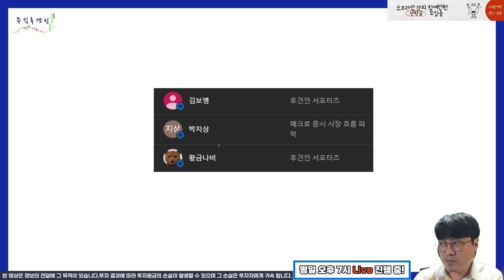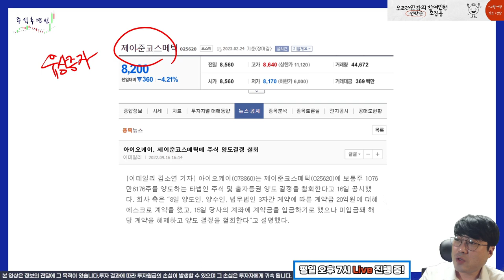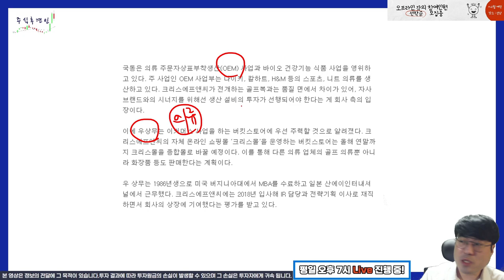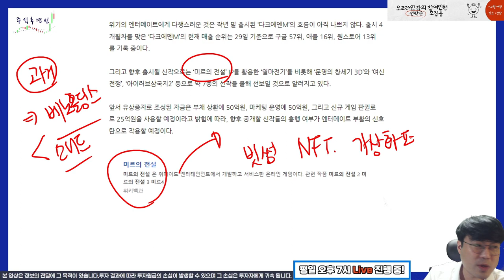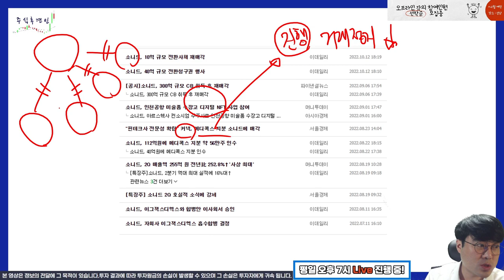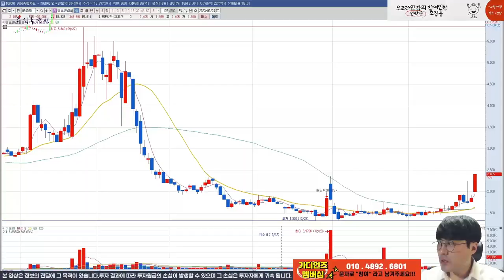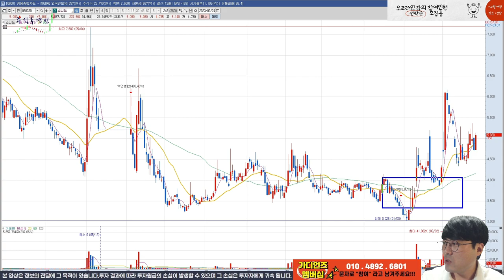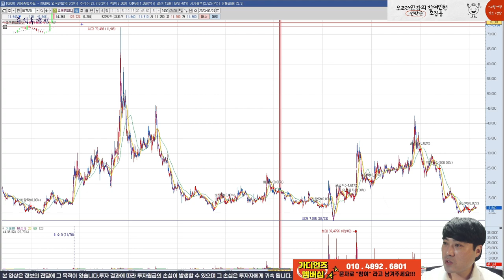😫최대주주 변경 상한가!! 하지만 어차피 똑같은 세력이라는거!!😫